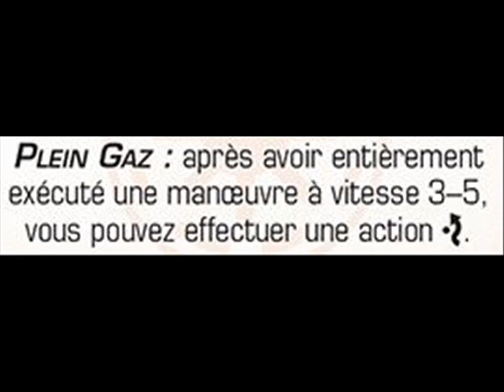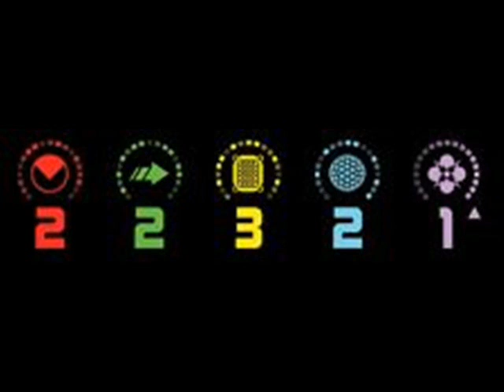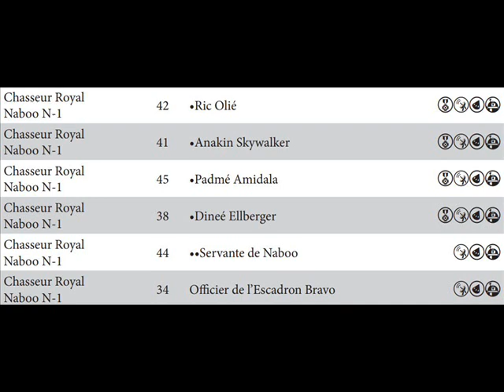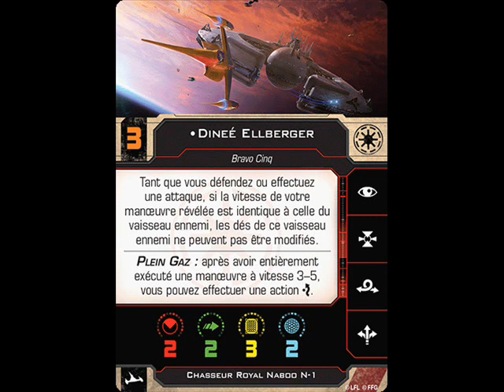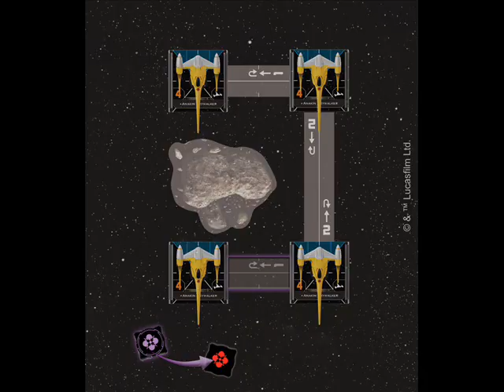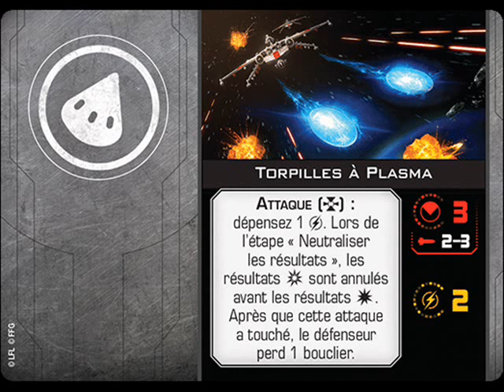Chronique : Chasseur Royal Naboo N-1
EDIT 09/08/2019 : OK, on m’a renseigné quant à la question que je me posais à propos de R2-A6 : cela figure dans une FAQ, la manœuvre révélée, au sens de cette carte, est bien la manœuvre résultant de la modification du cadran due à l’intervention de l’astromech – autrement dit la manœuvre telle qu’elle est affichée sur le cadran posé sur la carte de vaisseau, et pas telle qu'elle est apparue quand on a révélé le cadran. C’était ce que je supposais initialement – ma lecture de la carte dans mon article/vidéo de preview. Et cela rend de suite cette carte bien plus intéressante que dans l'alternative. Le truc, c’est que le petit livret de règles accompagnant l’extension m’a paru très ambigu, au regard des notions pas toujours clairement définies de « manœuvre révélée » et de « révéler le cadran de manœuvre ». Si je puis citer l’aimable joueur qui m’a confirmé le bon fonctionnement de cette carte : « Ce qui est dommage c'est de fournir un bout de règle dans le blister du vaisseau pour justement introduire la notion de manœuvre révélée et ne pas préciser le point que tu soulèves. » Pas mieux !

Vous pouvez lire la chronique sur le blog à cette adresse